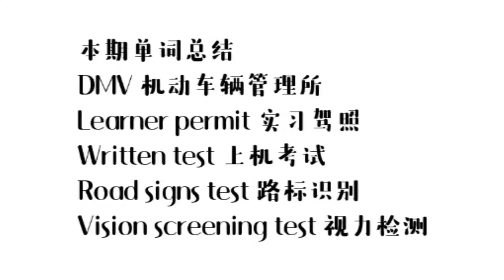美国（北卡）驾照笔试分享| How to prepare for written test in North Carolina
美国驾照笔试经验分享 以北卡为例！
想要免费又高清的驾照考试题目（含简体、繁体中文两个版本）、或者想知道更多关于笔试详情的，请关注我们的微信公众号“Amy说一说”，然后给公众号发消息“驾照”，便能显示所有驾照考试相关的资料。